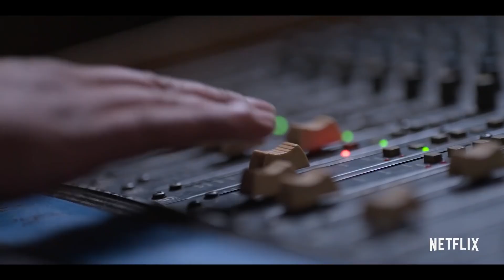Noemí Gonzalez and Seidy López on playing Selena’s family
Family is everything in Netflix’s new Selena bio-series. In the show, which launched last week, Selena is constantly surrounded by her Quintanilla clan, members of whom comprise both her band and her management team.

Interestingly, the actress playing Selena’s mother this time around—Seidy López—is no stranger to the Selena story, having appeared as Selena’s friend Deborah in the 1997 adaptation of the singer’s story. This time around, though, she’s clad in ‘80s and ‘90s mom fashions—big sweatshirts and big glasses—while Selena’s band Los Dinos sweat it out in pompadour hairdos and black and green velvet suits.

The A.V. Club talked to López and Noemí Gonzalez, who plays sister Suzette in the show, about those looks, the original Selena film, and the test Gonzalez uses to tell if someone’s a real Selena fan.